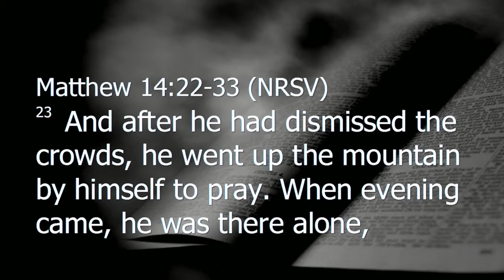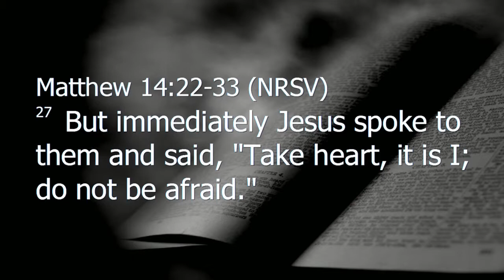Adult Message 8-10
Children's Message from Friedens Lutheran Church, Myerstown, PA